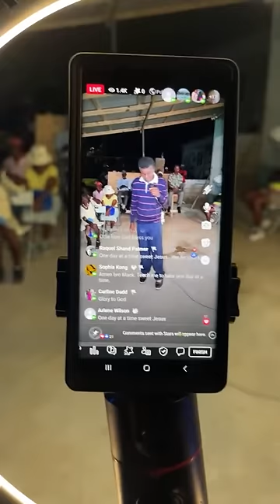Tiktok Boss gospel Thursday a place of healing and deliverance